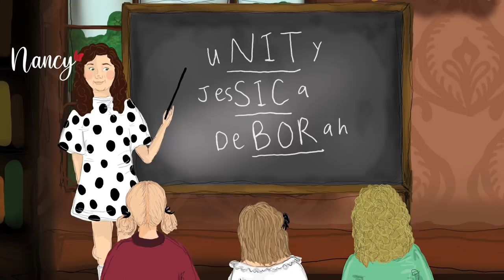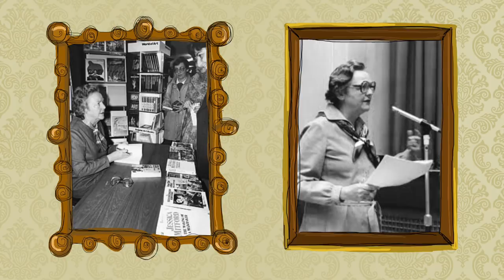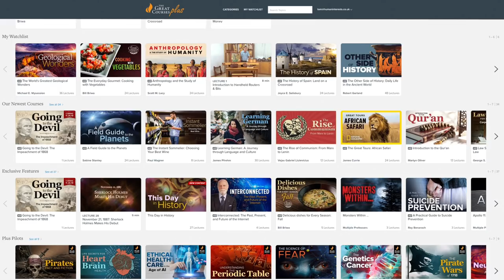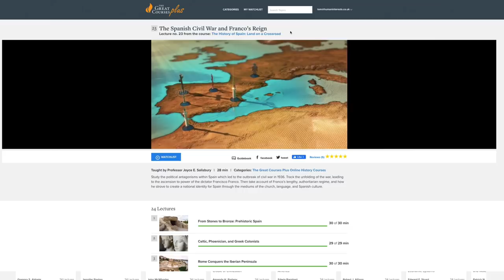The True Story of 6 Remarkable Sisters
The Mitford Sisters had an unusual childhood but an extraordinary adulthood. Collectively they were centre stage of 20th century world history.

Credits:
Writing, Narration, & Animation: Tom Blatherwick
Liz D
Megan Roper

Limitless – Kevin Graham
Far Apart – G-Yerro
Hope – Borrtex
Peaceful Mind – Borrtex
We Are Echos – Stanley Gurvich
Trapt – Philip Daniel Zach
Autumn Colors – Victor Spiegel
Coalescence – Borrtex
Unwanted Tears – Philip Daniel Zach
High Flight – Michele Nobler